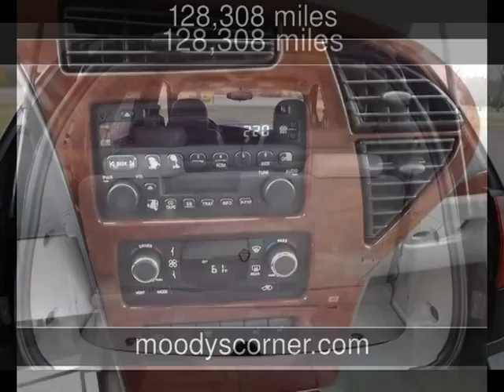2005 Buick Rendezvous Used Cars - River Falls,Wisconsin - 2014-12-01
See more details about this used car This 2005 Buick Rendezvous with 128,308 miles is for sale at Moodys corner.